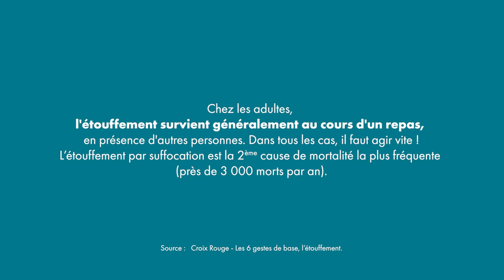Les gestes premiers secours : gestes & idées reçues sur l’étouffement.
Découvrez notre nouvelle série de vidéos sur les gestes premiers secours !
Franck Corbino, formateur chez PST Formation, nous explique comment agir quand une personne s'étouffe et savoir de quel type d'étouffement il s’agit.